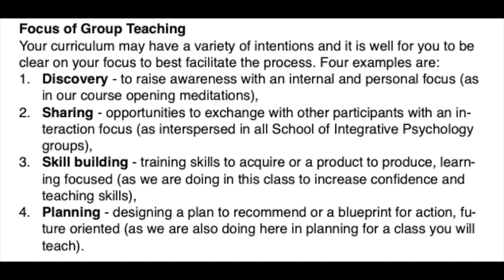Selecting Your Level, Format and Focus of Teaching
Knowing the level of consciousness, the format of your teaching material and the focus of your intent for teaching it are all important steps to becoming an Integrative Life Teacher. Jim Morningstar takes you through options for these steps that apply to any presentation you may undertake in your life.
This and other life transforming topics are part of the online nine session video course:Who Me?